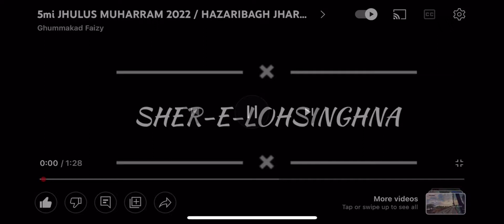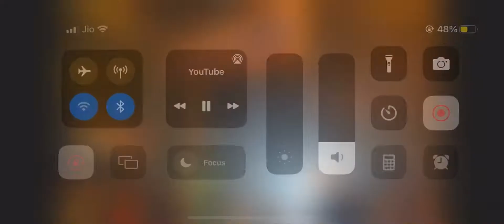SHER-E-LOHSINGHNA|||| Muharram |||| HAZARIBAGH 2022